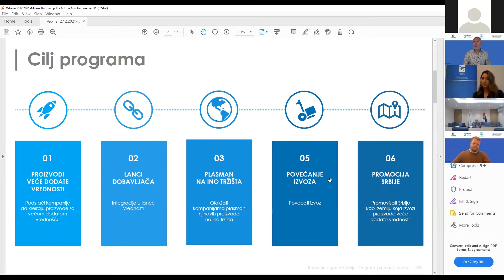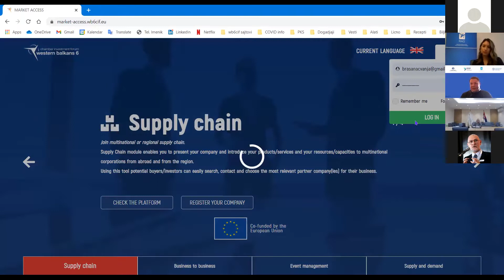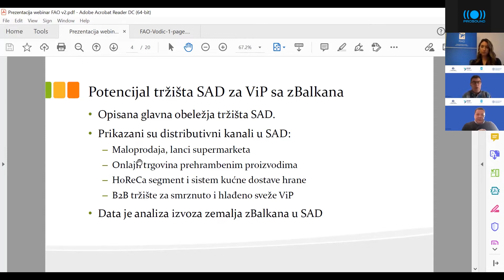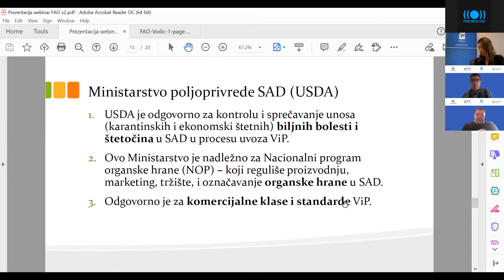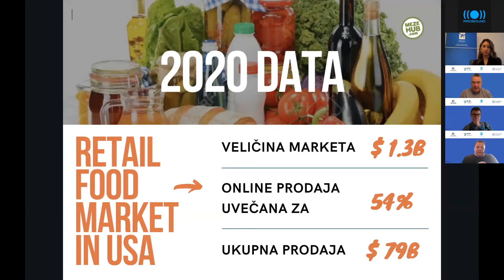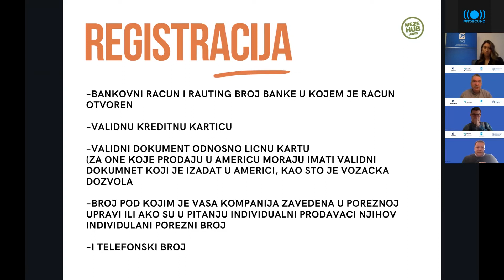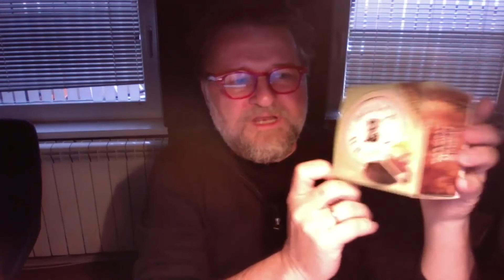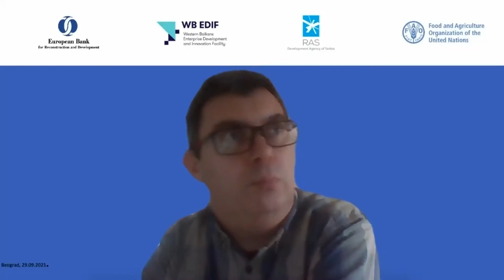Vebinar - Online prodaja i brendiranje proizvoda za tržište SAD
II vebinar Vodič za izvoz svežeg, smrznutog i prerađenog voća i povrća na tržište SAD – online prodaja i brendiranje proizvoda za tržište SAD

Drugi po redu vebinar deo je projekta Organizacije za hranu i poljoprivredu Ujedinjenih nacija (FAO) i Evropske banke za obnovu i razvoj (EBRD) "Podrška diverzifikaciji izvoza poljoprivrednog i prehrambenog sektora Zapadnog Balkana i Istočne Evrope", koji je usmeren ka pružanju podrške regionalnim kompanijama u pristupu novim tržištima i jačanju konkurentnosti poljoprivrednog i prehrambenog sektora. U okviru projekta je izrađen i elektronski vodič i on-line edukativna platforma usmereni ka unapređenju edukacije i podizanju spremnosti izvoznika svežeg, smrznutog i prerađenog voća i povrća na tržište SAD, koji su realizovani u saradnji kancelarije FAO i EBRD u Srbiji i Razvojne agencije Srbije (RAS).